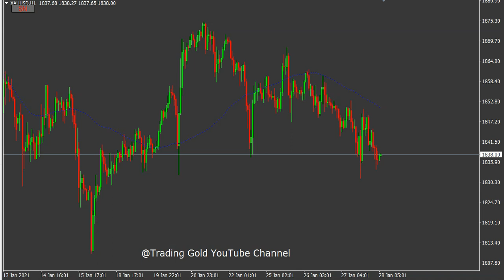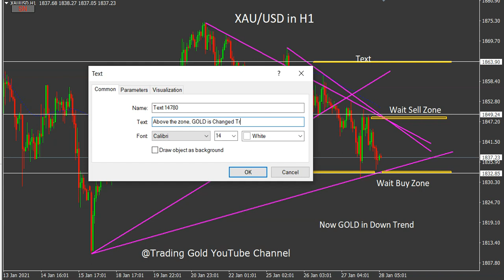XAU/USD 28 January 2021 Daily Forex Signals Tips | Trading Gold Channel Videos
foreign exchange
forex
forex trading
forex news
forex market
forex signals
best foreign exchange
currency trading
forex currency
forexdirectory
forex investment
forex strategies
mt4 indicators
trading signals
factory forex
smart trader
fx daily
forex analysis
action forex
forex account
forex trading signals
forek
tradize
forex millionaire,
fx charts
forex platform
currency fx
funded trader
forex dealer
trader 4
learn forex trading
market crash
Investment fx
IQ options
option iq